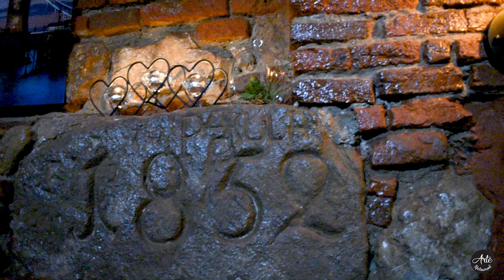ARTE RESTAURANT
Arte Restaurant - creat pentru cei care doresc sa savureze noi experiente culinare.
Va asteptam cu drag in localul nostru, ferit de zgomotul urban, situat la poalele Magurii la doar 15 minute de Orasul Brasov.